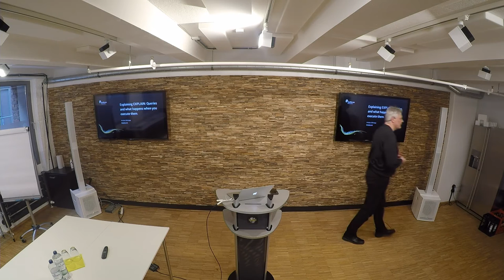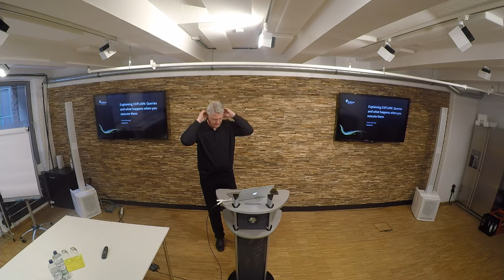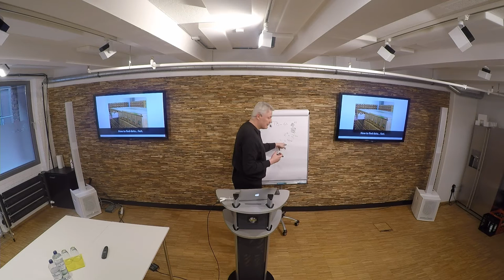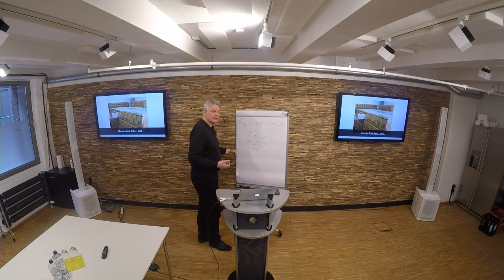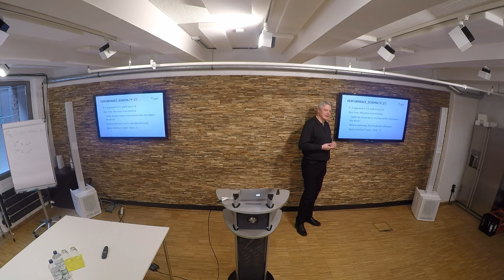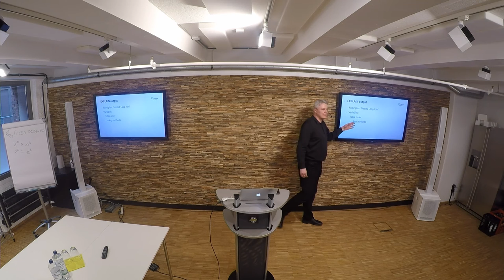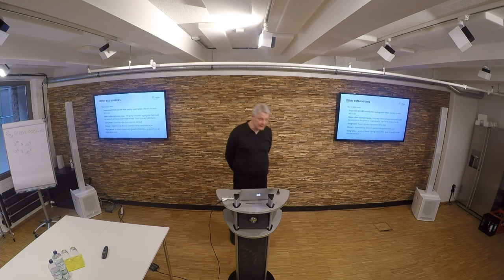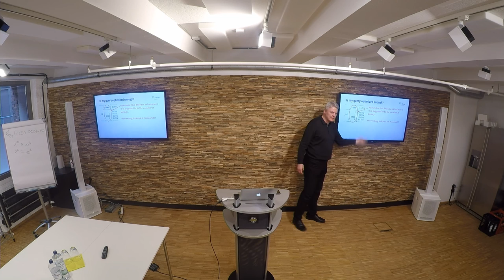MySQL Schulung bei SysEleven (Part 3)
0:00 Explain EXPLAIN - Query Optimisation